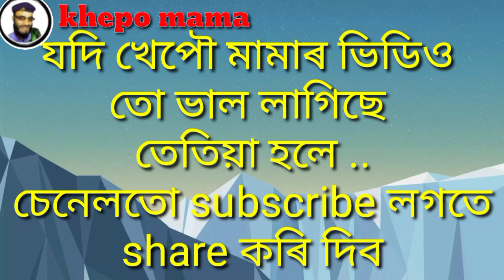Ajir Manu.Tkar.gulam.(khepomama)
khepomama tkar gulam